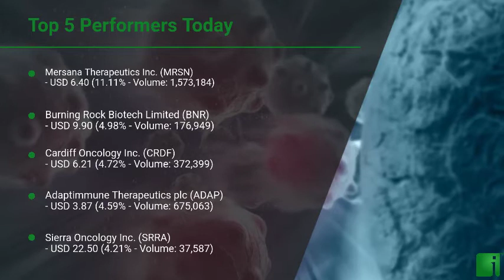InvestorChannel's Cancer Treatment Watchlist Update for Thursday, December, 30, 2021, 16:00 EST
Watchlist Companies:
- Mersana Therapeutics Inc. (MRSN) USD 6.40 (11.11%)\n- Burning Rock Biotech Limited (BNR) USD 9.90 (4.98%)\n- Cardiff Oncology Inc. (CRDF) USD 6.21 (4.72%)\n- Adaptimmune Therapeutics plc (ADAP) USD 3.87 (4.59%)\n- Sierra Oncology Inc. (SRRA) USD 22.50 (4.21%)\n- Fennec Pharmaceuticals Inc. (FENC) USD 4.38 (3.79%)\n- Mirati Therapeutics Inc. (MRTX) USD 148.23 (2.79%)\n- Surface Oncology Inc.  (SURF) USD 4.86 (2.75%)\n- NovoCure Limited (NVCR) USD 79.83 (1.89%)\n- Pfizer Inc. (PFE) USD 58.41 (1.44%)\n- Iovance Biotherapeutics Inc. (IOVA) USD 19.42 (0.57%)\n- Johnson & Johnson (JNJ) USD 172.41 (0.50%)\n- Thermo Fisher Scientific Inc. (TMO) USD 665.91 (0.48%)\n- Bristol-Myers Squibb Company (BMY) USD 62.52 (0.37%)\n- Merck & Co. Inc. (MRK) USD 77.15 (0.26%)\n- Abbott Laboratories    (ABT) USD 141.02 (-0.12%)\n- AstraZeneca PLC (AZN) USD 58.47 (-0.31%)\n- Eli Lilly and Company (LLY) USD 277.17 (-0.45%)\n- Amgen Inc. (AMGN) USD 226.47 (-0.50%)\n- Oncolytics Biotech Inc. (ONCY) USD 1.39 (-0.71%)\n- Novartis AG (NVS) USD 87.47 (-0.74%)\n- Roche Holding AG (RHHBY) USD 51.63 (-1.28%)\n- Kura Oncology Inc. (KURA) USD 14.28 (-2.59%)\n